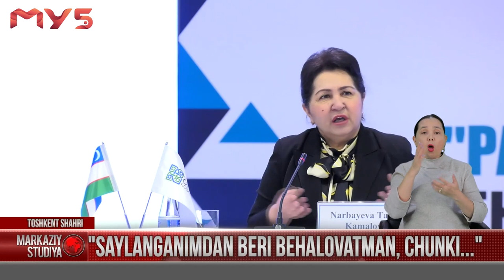Mast holda avtobus haydaydiganlar bormi?